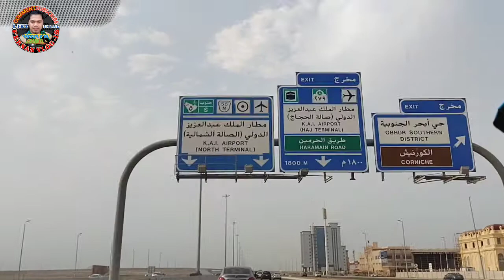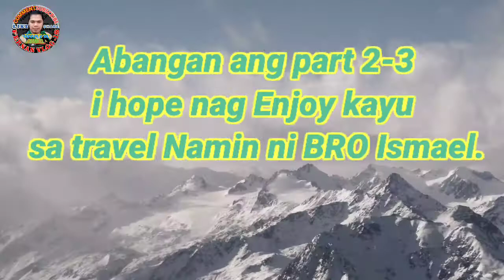FIRST TOUR HAIL GOING TO JEDDAH-BRO ISMAIL | SEPT.9-10,2021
Parang naka wla ako sa Hail mga buddy nanibagu ako sa bayahe papunta ng jeddah.. Exited nah katulogon hahahhah.. Maraming sa slaamat sa pag Sama sakin bro Esmail sa susunod ulit.